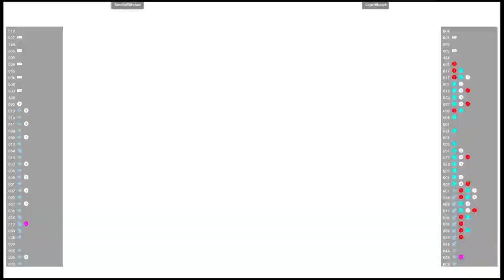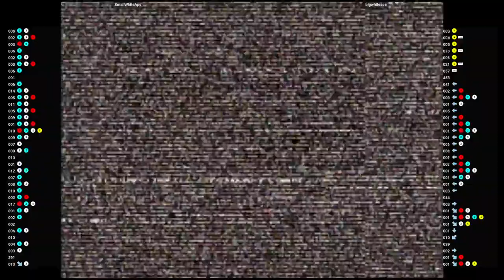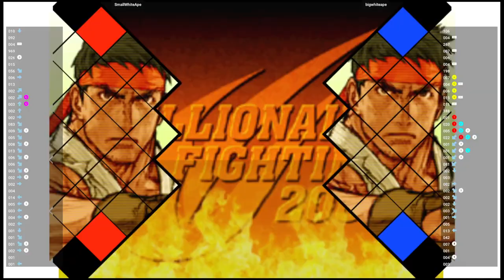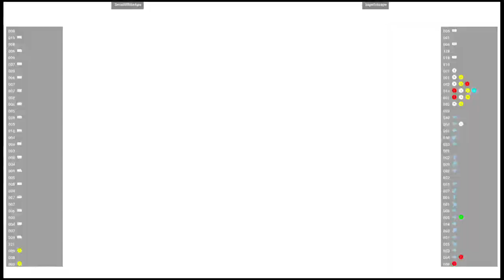CVS2 🆚 SmallWhiteApe VS bigwhiteape | Fightcade